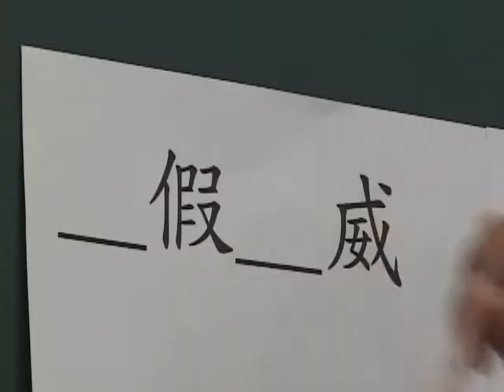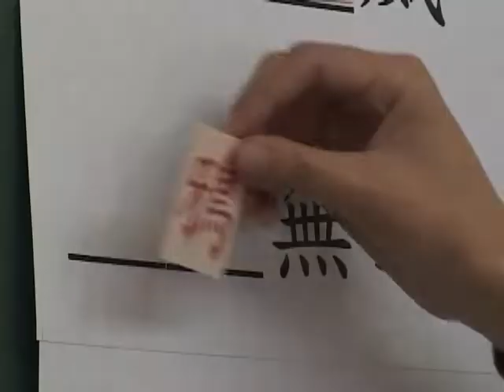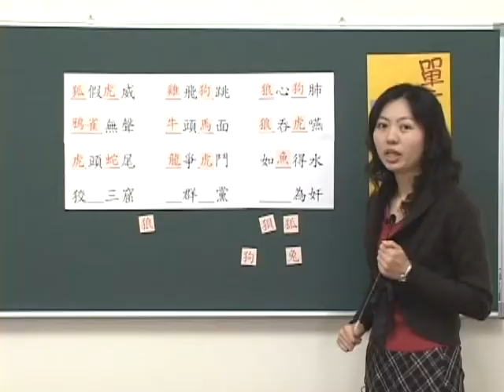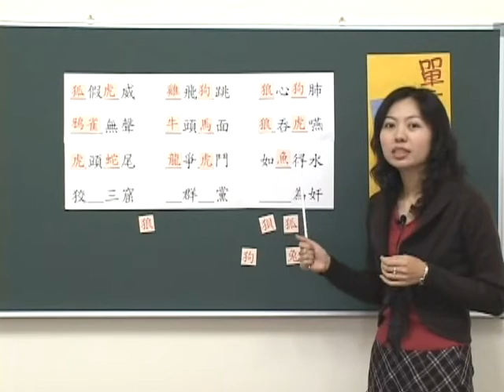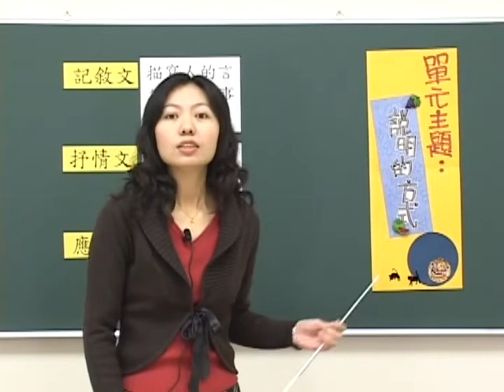陳雅慧 老師 主講 - 大清溪影視 作文達人 高階課程 第1集 03說明的方式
1.數字、動物、器官的成語
2.說明文『是什麼』、『為什麼』、『怎麼做』？寫作的技巧
3.如何寫一篇論說文

【大清溪】作文達人 高階課程 -陳雅慧 老師 主講